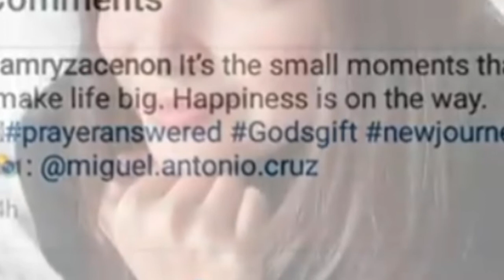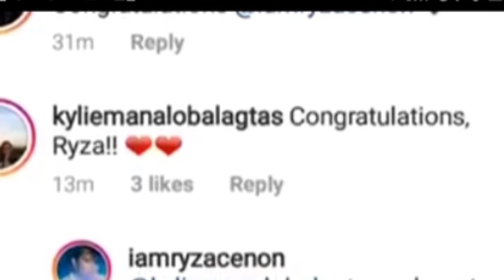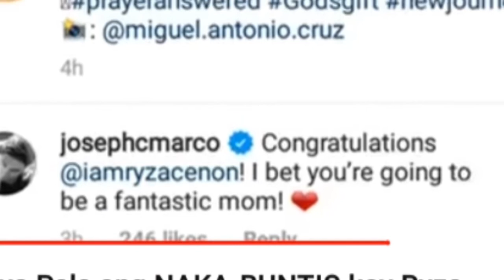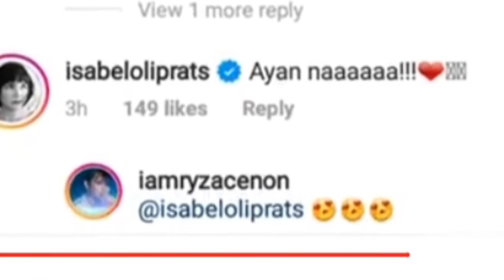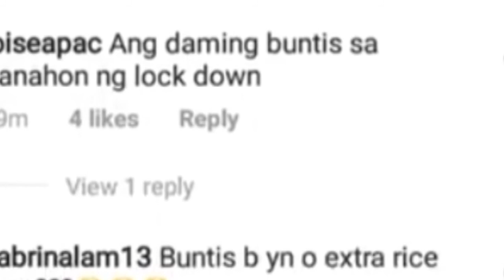MIGUEL CRUZ||AMA NG PINAG BUBUNTIS NI RYZA CENON !!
RYZA CENON 5 MONTHS FREGNANT